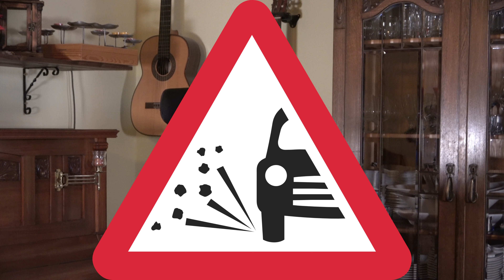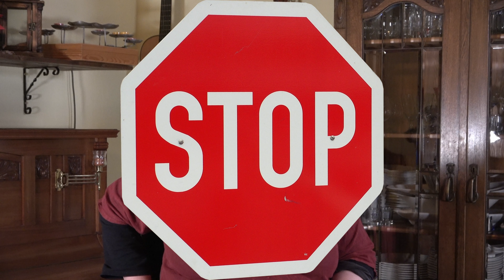Leben auf Rädern - Juhu, Schnee !?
Ich mag Schnee. Ehrlich. Was ich nicht mag, ist Hausarrest. Aber was hat das miteinander zu tun? Und: kann man das ändern?